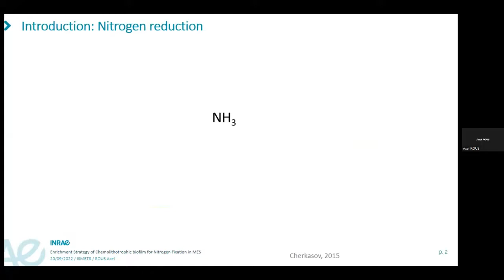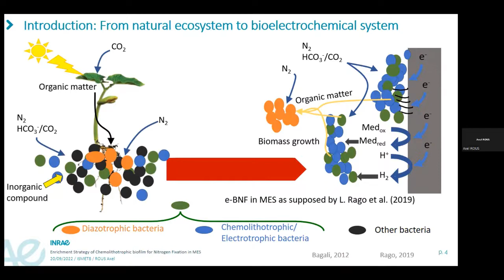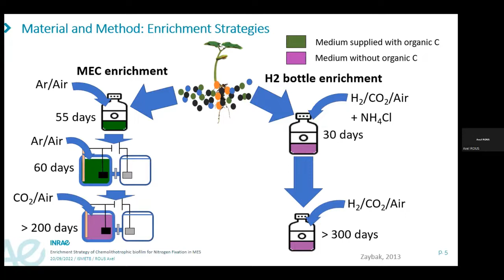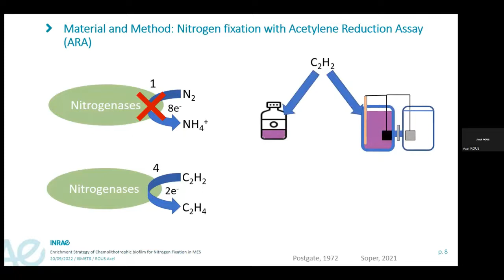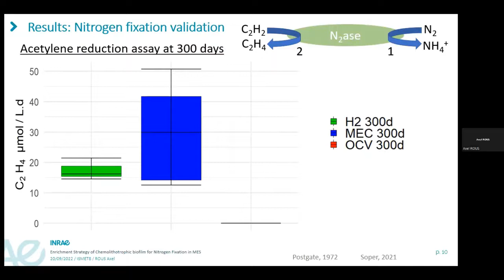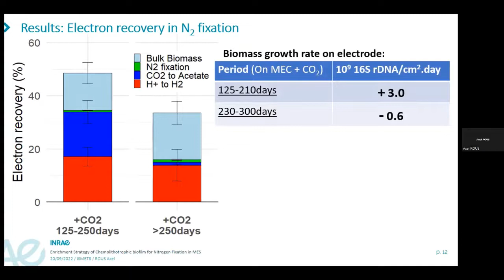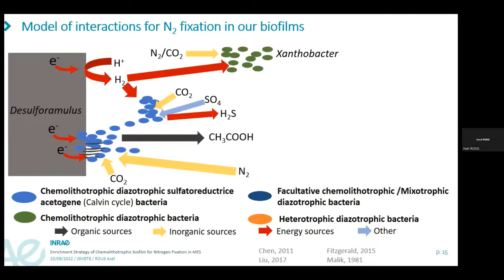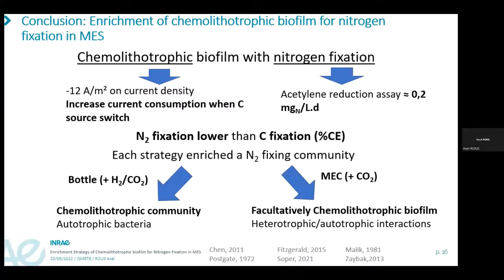Séminaire d'Axel Rous (LBE) (08/09/2022) - Stratégies d'enrichissement de biofilm chimiolithotrophe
Séminaire d'Axel Rous, doctorant au LBE (08/09/2022) - Stratégies d'enrichissement de biofilm chimiolithotrophe pour la fixation de l'azote en électrosynthèse microbienne (MES)